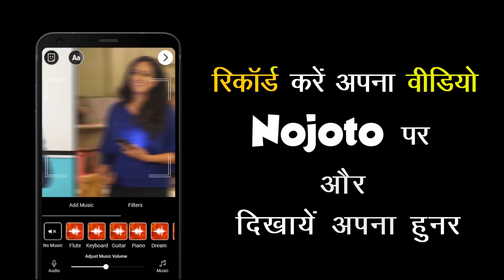Tu Pyar Hai Kisi Aur Ka- StandUp Comedy Video on Bollywood Song by Ayush Khare at Jamia University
Tu Pyar Hai Kisi Aur Ka- StandUp Comedy Video on Bollywood Song by Ayush Khare at Jamia University. Do watch out this tu pyar kisi aur ka new version by Ayush khare. Ayuh khare has performed this funny comedy act on  bollywood song. Share this  best bollywood comedy video with your friends who like bollywood comedy videos.